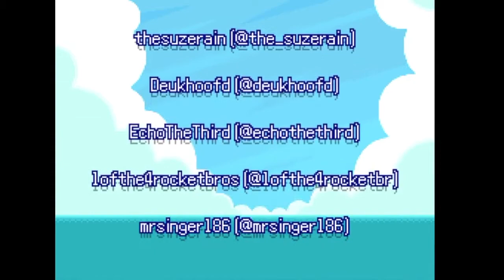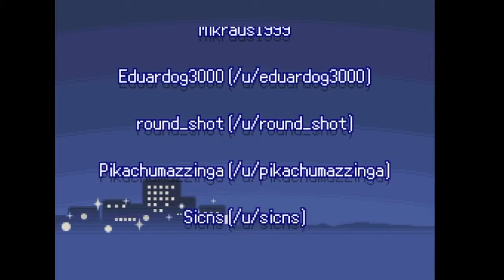The Final showdown!!! | Pokemon Insurgence Randomizer [END]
Hello everyone and welcome to the end of Pokemon Insurgence!!

Today we take on the Elite four for the last time, this time with a brand new Champion!! Two actually!! Then after we're done we will become the new champion once and for all!!

If you enjoyed today's video, why not drop me a like rating, and hey if you're new around here, why not subscribe to see more videos, just like this one right here?